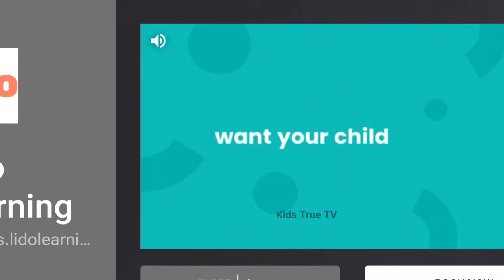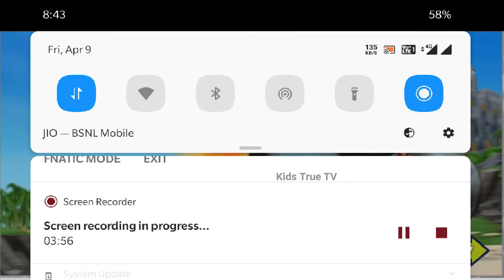Blaze and the Monster Machines Dragon Island Race,Blaze Monster Machine Compilation-Blaze 10 Minutes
Blaze and the Monster Machines Dragon Island Race | Blaze Monster Machine Compilation

📱APP DESCRIPTION

Get ready to race along with Nick Jr.’s Blaze and the Monster Machines in this fun truck racing game for kids! It’s time to tear up the track with Blaze and his best friend AJ!

The Blaze and the Monster Machines app introduces preschoolers to STEM (Science, Technology, Engineering and Math) concepts as they race along pre-set courses or build their own tracks!

Each mode – race and build – encourages children to apply critical thinking skills and explore scientific principles, including acceleration, adhesion, force, traction, velocity, reflection, and more!

NEW EXPANSION: The Monster Machines are lighting up their trucks as they use the power of reflection to illuminate the track! Your child will be able to help Blaze & AJ compete on all-new glow-in-the-dark tracks when you purchase the Light Riders location. Race against Pickle and watch out for Crusher’s new obstacles like his robo-laser bugs and glowy robo-bouncy balls!

GAME PLAY OPTION 1: RACE!

Start racing against Crusher and Starla right away in The Snowy Slopes, Badlands, or The Monster Dome! For more tracks and challenges, purchase up to four expansion locations, including: Light Riders (Pickle), Velocityville (Darington), Top of the World (Zeg), or Dragon Island (Stripes)!

Each location in the game contains:

• Environmental obstacles and Crusher-based contraptions
• Power ups
• 2 different driving controls – Tilt and Swipe
• 15 levels that progress in difficulty (105 in total)
• Gold, silver, or bronze medals awarded to each race

GAME PLAY OPTION 2: BUILD YOUR OWN TRACK

Construct a race track with as many twists and turns as you’d like! Add tools that can help Blaze advance, and include features that can cause his opponents to slow down.

• Draw a unique path for each race course!
• Experiment with up to 15 STEM items!
• Create and edit tracks along the way!
• Save up to 12 courses.

Blaze and the Monster Machines collects personal user data as well as non-personal user data (including aggregated data). User data collection is in accordance with applicable law, such as COPPA. User data may be used, for example, to respond to user requests; enable users to take advantage of certain features and services; personalize content and advertising; and manage and improve Nickelodeon's services. For more information regarding Nickelodeon’s use of personal user data, please visit the Nickelodeon Group Privacy Policy below. Our Privacy Policy is in addition to any terms, conditions or policies agreed to between you and Google Inc., and Nickelodeon and its affiliated entities are not responsible for Google’s collection or use of your personal user data and information. Additionally, this App may use “local notifications.” Local notifications are sent directly from the App to your device (you don’t need to be connected to the Internet) and may be used to notify you of new content or events within your App, among other reasons. Use of this app is subject to the Nickelodeon End User License Agreement.

Blaze and the Monster Machines offers in-app purchases and charges real money for additional in-app content. You may lock out the ability to purchase in-app content by adjusting your device’s settings.

For users residing in the EU, Blaze and the Monster Machines may include the use of persistent identifiers for game management purposes and installation of this app constitutes your permission to such usage of persistent identifiers for all users on your device.